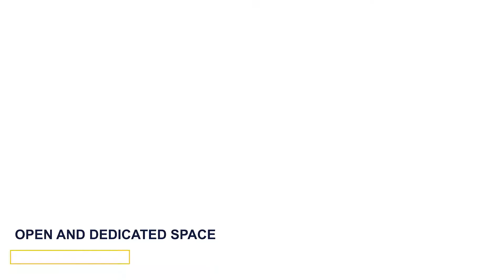Downtown Houston | The Cannon Tower at Amegy on Main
Located on the south side of Downtown Houston at 1801 Main, The Cannon Tower at Amegy on Main is our newest workspace on the 13th floor, the initial piece of what is becoming the hub of innovation in Downtown Houston. Enjoy:

- Included Parking, no additional fees
- Beautiful amenities to entertain your customers
- Private, Open Desk, and Dedicated Desk Options
- Enterprise-level WiFi
- Share the Community with accelerators, other entrepreneurs, corporate relationships, investors and    advisors.

The Cannon Tower is the perfect downtown Houston location to take your business to the next level.